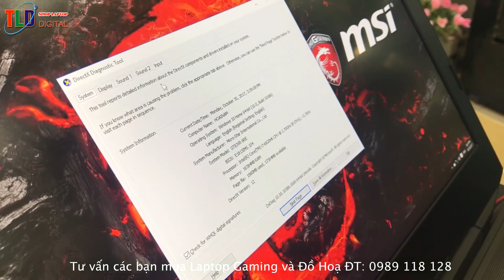Anh Nam đẹp zai với em MSI GT83VR 6RE TITA SLI Giá 70 Củ Khoai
Có 70 Củ khoai bạn đã sở hữu một con quái vật ngoài hành tinh, Laptop MSI GT83S 6RE Titan SLI. Với cấu hình khủng nhất hiện nay. Với Card đồ họa Nvidia GTX 1070 8GB GDDR5 x 2 SLi dung lượng 16GB, CPU core i7 6820HK 4 lõi 8 luồng cực khủng, hiện thị trên màn hình 18,4'' IPS. Hệ thống Loa 4.1 Made by Dynaudio với công nghệ âm thanh của Nahimic cực ấn tượng. Với cấu hình không thể khủng hơn máy đang đứng top thế giới về Gaming mời các bạn qua Shop công nghệ TLD trải nghiệm

Thông số kỹ thuât:

- Vi xử lý Intel Core i7 6820HK 2,70Ghz tubso 3,60Ghz, 8 MB SmartCache
- Ram 32GB - 8GB x4 khe DDR4 bus 2400
- SSD 256GB - 128GB x2 RAID 0 HDD 1TB
- Card đồ họa Nvidia GTX 1070 8GB GDDR5 x 2 SLi
- Màn hình 18.4'' Full HD IPS - True Color 100% sRGB chống chói
- Hệ thống Loa 4.1 Made by Dynaudio với công nghệ âm thanh của Nahimic
- Chip xử lý âm thanh DAC với công nghệ ESS SABRE HiFi
- Hệ thống mạng LAN - Wifi Killer E2400 và Killer Wireless-AC 1535

Cạnh trái

3 cổng USB 3.0
1 cổng cắm 3.5mm Micro
1 cổng cắm 3.5mm Âm thanh
1 cổng Quang Optical
1 cổng cắm 3.5mm DAC Âm thanh *
1 đầu đọc thẻ nhớ Multiport
1 ổ đĩa Blue-ray 2 mặt đọc/ghi
Cạnh phải
2 khe USB 3.0
Cạnh sau
1 cổng Thunder-Bolt chuẩn USB Type-C, USB 3.1 hỗ trợ xuất tối đa 4K
1 cổng Mini Display Port chuẩn 1.2
1 cổng HDMI 2.0 hỗ trợ xuất tối đa 4K 60 FPS
1 cổng LAN Killer
1 cổng sạc của MSI với nguồn 330W

Ưu điểm

- Cấu hình, hiệu năng cực cao với SLI Nvidia GTX 1070 SLI 8GB X2 GDDR5 kèm CPU Skylake i7 6820HK có thể O.C
- Hệ thống tản nhiệt chất lượng cao cực kì hiệu quả
Hệ thống phím cơ chuẩn RED Switch Cherry MX mang lại trải nghiệm có 1-0-2
- Hệ thống âm thanh tuyệt vời trong các dòng Laptop Gaming cao cấp
- Màn hình với công nghệ True Color cực đẹp, nhiều chế độ sử dung cho nhiều đối tượng
- Được trang bị nhiều cổng kết nối cao cấp nhất hiện tại

Nhược điểm

- Hệ thống tản nhiệt hơi ồn khi Full Load
- Đèn nền bàn phím vẫn còn 1 màu, không phải RGB
- Trọng lượng khi đầy đủ phụ kiện rất nặng
- Khu vực mặt nhôm phía trên bàn phím giữ nhiệt khi sử dụng lâu

Đánh giá quái vật

Điểm ấn tượng đầu tiên, chính là kích thước, cân nặng và cả độ dày của con quái vật này. Tất nhiên vì là dòng máy cao cấp, hệ thống tản nhiệt kèm với thể tích bên trong phải cân bằng nhằm đạt được mức độ tản nhiệt hiệu quả nhất. Chúng ta vẫn sẽ có được một biểu tượng logo MSI với đèn nền hình chiếc khiên và con rồng "lộn" ở giữa hơi chếch bên trên ở nắp capo bằng nhôm nguyên khối, 2 bên sẽ là 2 vết sọc dài có đèn nền màu đỏ - một trong những đặc điểm chung của các nắp capô Laptop MSI dạo gần đây. Khu vực bản lề được làm rất cứng cáp và chắc chắn nhằm chống đỡ cho chiếc màn hình có kích thước 18.4'' Full HD IPS có công nghệ True Color và độ dày ở điểm dày nhất lên đến 8mm. Thậm chí khi đặt chiếc Samsung Note 5 đang sử dụng kế bên để so sánh, có thể thấy phần nắp màn hình cũng đã dày hơn ít nhiều..

Một trong những điểm ấn tượng tiếp theo của MSI GT83s Titan chính là việc MSI đã khôn khéo giấu toàn bộ hệ thống, mainboard và cả các linh kiện lên phần mặt trên trống trải của máy. Để riêng khu vực bên dưới sẽ là hệ thống bàn phím cơ Tenkey-Less - nhấn mạnh 100% phím cơ - do Cherry sản xuất. Hệ thống bàn phím được đặt sát phía cạnh dưới máy nhằm giảm tối đa thể tích máy bên trong và góp phần giúp người dùng có nhiều không gian ở khu vực bên dưới để kê tay hơn khi sử dụng phím cơ. Có thể ban đầu, bạn sẽ khó làm quen khi thiếu đi khu vực chiếu để tay quen thuộc vốn dĩ phải có trong các dòng Laptop sử dụng bàn phím Chicklet, tuy nhiên chỉ khoảng 30p làm quen, bạn sẽ dễ dàng lướt trên phím cơ và cảm giác thích thú sẽ trỗi dậy khi múa phím và trải nghiệm các dòng game thuần FPS cần cảm giác phím cao.